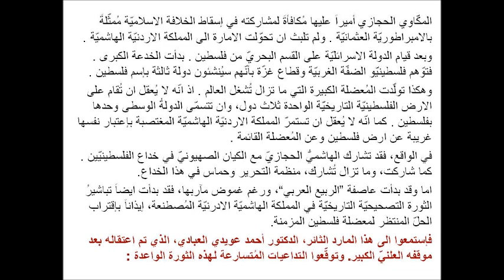THE FALL OF THE HASHEMITE KING IN JORDAN PRELUDES TO THE CONFEDERATION OF PALESTINE